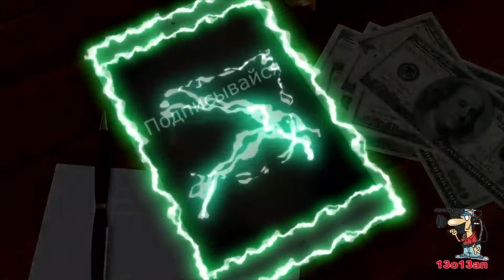Голодный дружок Hungry buddy